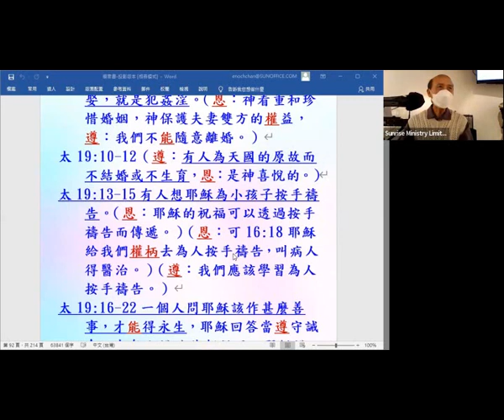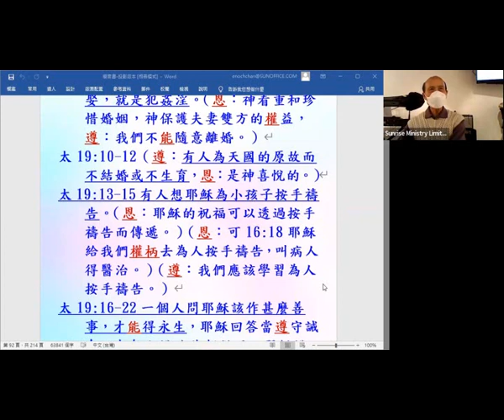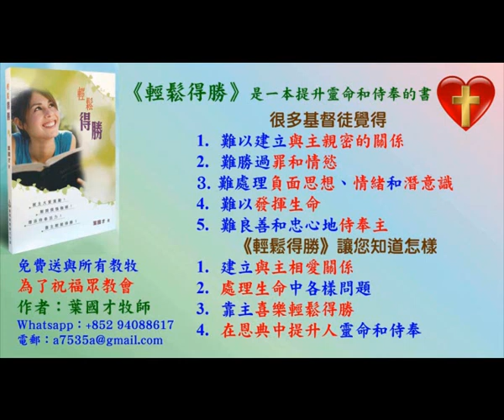馬太 19章 1-15節: 四福音順序的內容 - 2021 - (14.6) - 葉牧師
馬太 19章 1-15節: 四福音順序的內容 -  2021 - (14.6)

1. 與主的關係：怎樣建立與主相愛的關係，怎樣從主的愛得力，怎樣深信神的供應和計劃。
2. 處理生命：怎樣不被人、罪、負面思想情緒和潛意識、婚姻和生活的問題、和侍奉的問題影響。
3. 進入不同層次的侍奉：侍奉可以由簡單的生活見證，到建立別人的靈命，或進入策略性的侍奉。

《輕鬆得勝》的特色：
1. 一目了然：簡單知道怎樣處理和發揮生命。
2. 有實際可行的方法：我和很多人曾20年實際地應用。
3. 可以輕鬆喜樂地得勝：可以在恩典中輕鬆喜樂地處理任何問題，不需要在壓力下成長。因為耶穌的軛是容易的，而神喜悅我們任何真心的努力。
4. 活出《輕鬆得勝》並不太難：處理和發揮生命並不是遙不可及。